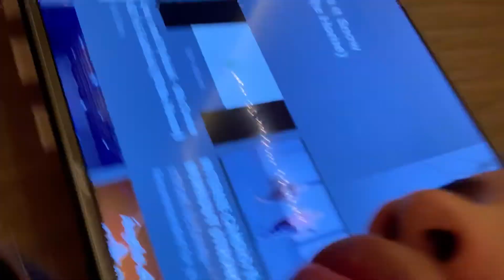Christmas Christmas 🎄 ❤️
New video!